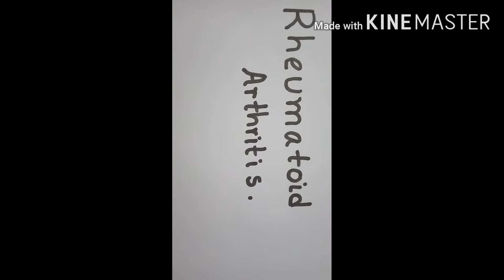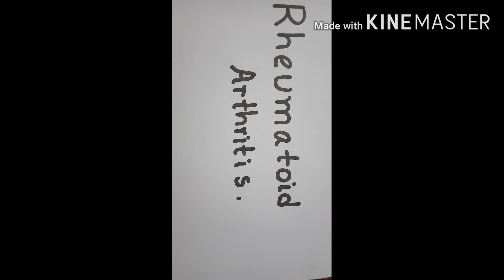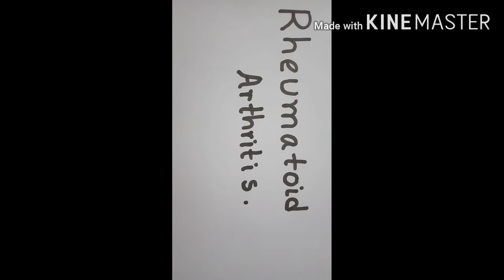বাত রোগ // Rheumatoid Arthritis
deformity of hand